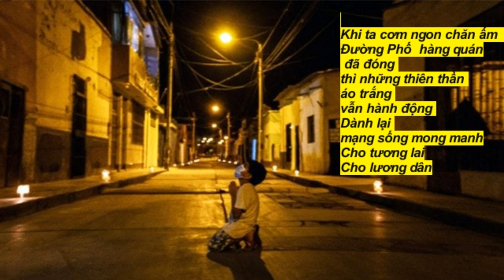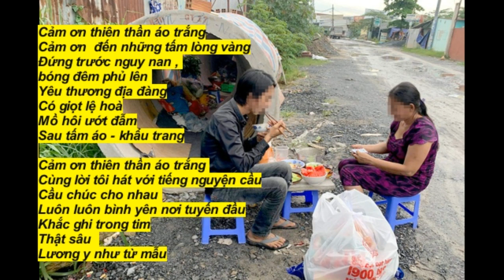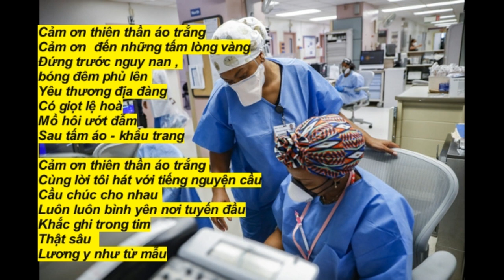XIN CẢM ƠN VÔ CÙNG (Full& beat )sáng tác và hát : Đức Tiến hòa âm : Tuấn Khanh - hát về bác sỹ y tá